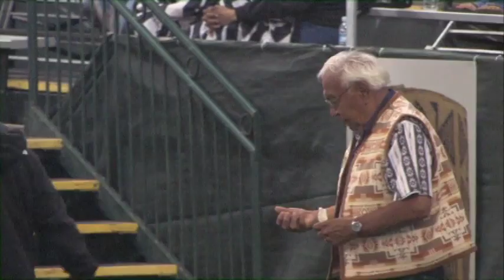Shinnecock Hopi Protocol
2012 Canoe Journey at Squaxin Island Tribe